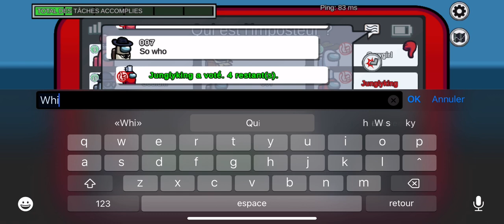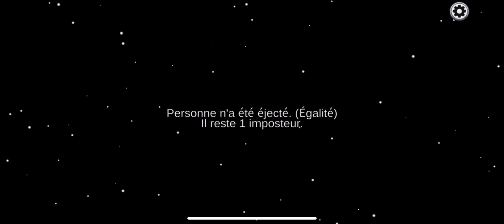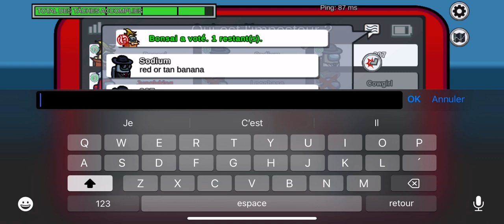Partie Among us